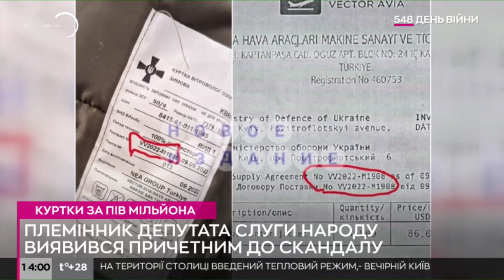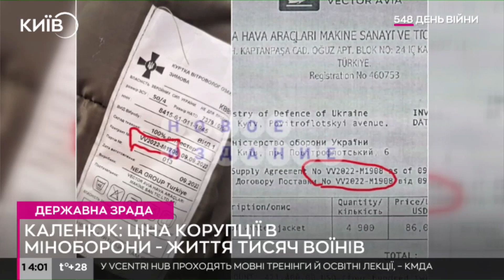Скандал із закупівлею курток: випливло ім’я племінника нардепа від "Слуги народу"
Навколо Міністерства оборони України спалахнув новий скандал, цього разу пов’язаний із закупівлями у турецької компанії літніх курток, які мали бути зимовими, для воїнів Збройних сил України за завищеними цінами.